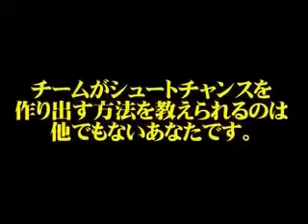【バスケット 上達法】金田伸夫の古武術バスケ上達DVD教材 左ドライブ編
バスケ 教材
バスケ 教材観
バスケ 教材観 指導案
バスケ 教材研究
バスケ 教材
バスケ 教材観
バスケ 教材研究
バスケ 教材
バスケ 教材観
バスケ 教材研究
バスケ 教材
バスケ 教材観
バスケ 教材研究
バスケ 教材
バスケ 教材観
バスケ 教材研究
バスケ 教材
バスケ 教材観
バスケ 教材研究
バスケ 教材
バスケ 教材観
バスケ 教材研究
バスケ 教材
バスケ 教材観
バスケ 教材研究
バスケ 教材
バスケ 教材観
バスケ 教材研究
バスケ 教材
バスケ 教材観
バスケ 教材研究
バスケ 教材
バスケ 教材観
バスケ 教材研究
バスケ 教材
バスケ 教材観
バスケ 教材研究
バスケ 教材
バスケ 教材観
バスケ 教材研究
バスケ 教材
バスケ 教材観
バスケ 教材研究
バスケ 教材
バスケ 教材観
バスケ 教材研究
バスケ 教材
バスケ 教材観
バスケ 教材研究
バスケ 教材
バスケ 教材観
バスケ 教材研究
バスケ 教材
バスケ 教材観
バスケ 教材研究
バスケ 教材
バスケ 教材観
バスケ 教材研究
バスケ 教材
バスケ 教材観
バスケ 教材研究
バスケ 教材
バスケ 教材観
バスケ 教材研究
バスケ 教材
バスケ 教材観
バスケ 教材研究
バスケ 教材
バスケ 教材観
バスケ 教材研究
バスケ 教材
バスケ 教材観
バスケ 教材研究
バスケ 教材
バスケ 教材観
バスケ 教材研究
バスケ 教材
バスケ 教材観
バスケ 教材研究
バスケ 教材
バスケ 教材観
バスケ 教材研究
バスケ 教材
バスケ 教材観
バスケ 教材研究
バスケ 教材
バスケ 教材観
バスケ 教材研究
バスケ 教材
バスケ 教材観
バスケ 教材研究
バスケ 教材
バスケ 教材観
バスケ 教材研究
バスケ 教材
バスケ 教材観
バスケ 教材研究
バスケ 教材
バスケ 教材観
バスケ 教材研究
バスケ 教材
バスケ 教材観
バスケ 教材研究
バスケ 教材
バスケ 教材観
バスケ 教材研究
バスケ 教材
バスケ 教材観
バスケ 教材研究
バスケ 教材
バスケ 教材観
バスケ 教材研究
バスケ 教材
バスケ 教材観
バスケ 教材研究
バスケ 教材
バスケ 教材観
バスケ 教材研究
バスケ 教材
バスケ 教材観
バスケ 教材研究
バスケ 教材
バスケ 教材観
バスケ 教材研究
バスケ 教材
バスケ 教材観
バスケ 教材研究
バスケ 教材
バスケ 教材観
バスケ 教材研究
バスケ 教材
バスケ 教材観
バスケ 教材研究
バスケ 教材
バスケ 教材観
バスケ 教材研究
バスケ 教材
バスケ 教材観
バスケ 教材研究
バスケ 教材
バスケ 教材観
バスケ 教材研究
バスケ 教材
バスケ 教材観
バスケ 教材研究
バスケ 教材
バスケ 教材観
バスケ 教材研究
バスケ 教材
バスケ 教材観
バスケ 教材研究
バスケ 教材
バスケ 教材観
バスケ 教材研究